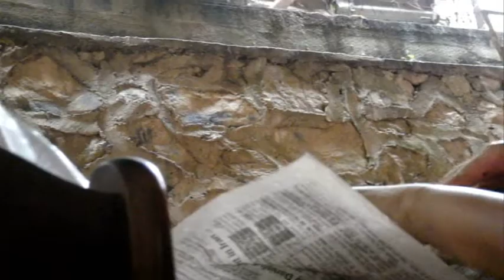Uno.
My cat is restless after his first shower in Shah Alam. He was originally my dad's friend's cat. His name is Coco.